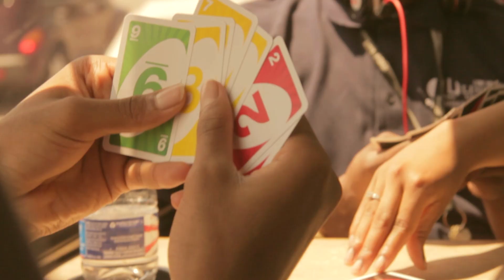LU Tiger Bite: Freshmen Academy Summer Institute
Though the summer is a time of rest and relaxation, our faculty and students are hard at work to take full advantage of their time on the campus of Lincoln University. Meet three of our incoming freshmen as they detail their journey through an intensive eight week program designed to acclimate incoming freshmen to Health and Life Sciences, which includes students interested in Nursing, Medical School, Pharmacy, and other Health Related Professions. In this week's "Tiger Bite" we take a more in-depth look at the "Freshmen Academy Summer Institute.